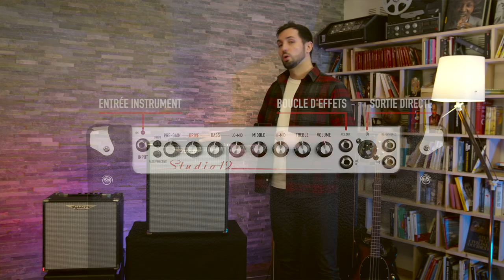ASHDOWN - Présentation de la série STUDIO, les basses amplis combo ! (La Boite Noire du Musicien)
Dans cette vidéo, découvrez les amplis STUDIO, la série d'amplis combo pour basse d'ASHDOWN.

Merci au studio Le Batiskaf à Nantes d’avoir accueilli nos équipes pour le tournage de cette vidéo.